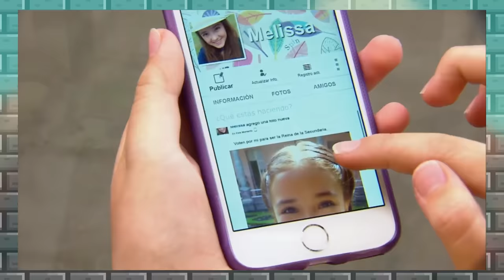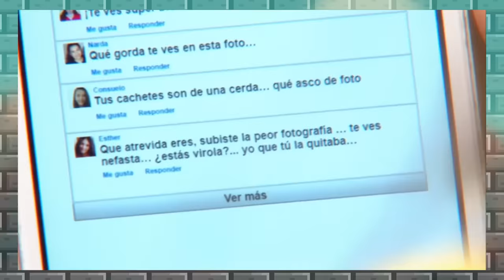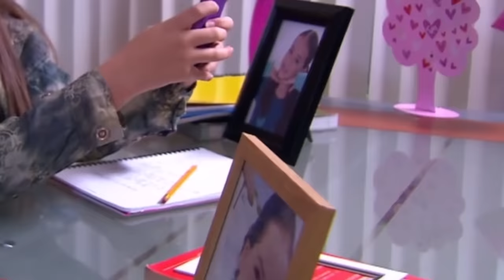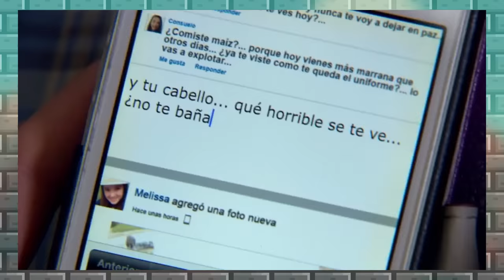Analizando a La Rosa de Guadalupe PARTE 2!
Esto cada vez esta peor...